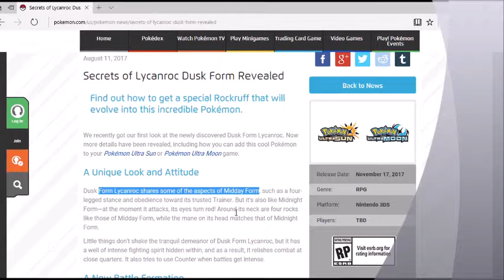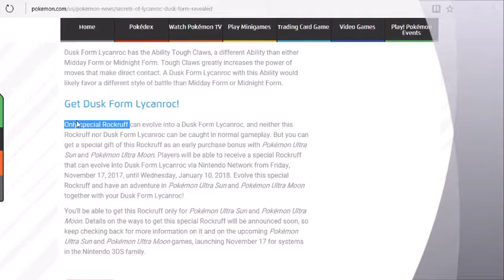Pokemon Ultra Sun and Moon Lycanrock Dusk form Justifited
Here I explain why the new Lycanroc form makes since, and justify the way it looks.